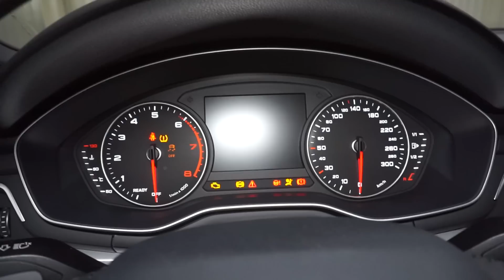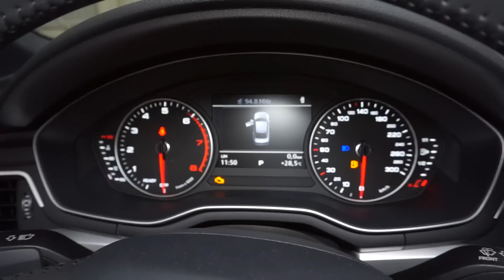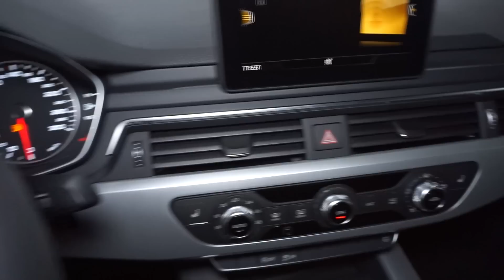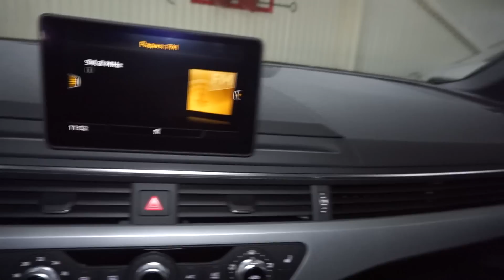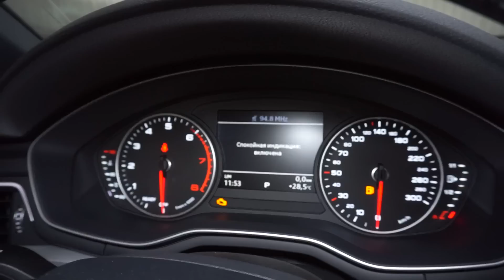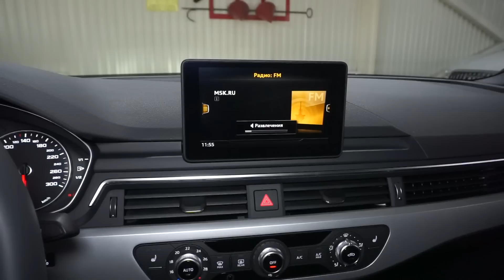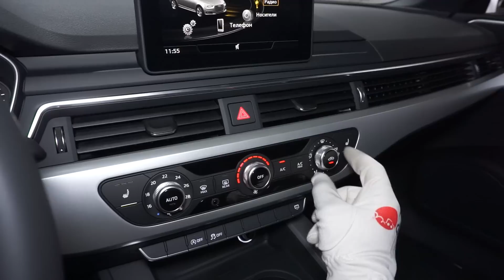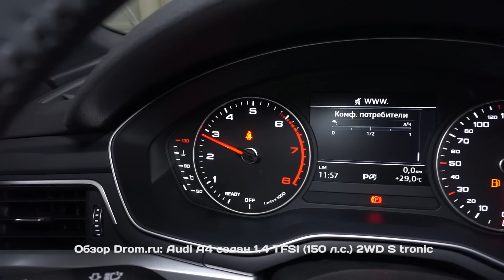Audi A4 седан 2017 1.4 TFSI (150 л.с.) 2WD S tronic - видеообзор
Видеообзор Drom.ru: Audi A4 седан 2017 (B9) 1.4 TFSI (150 л.с.) S-Tronic

Ауди А4 Б9 2017 седан 1.4 турбо (150 л.с.) передний привод роботизированная коробка передач С-троник Базовая комплектация

Дополнительные опции:
- Электрическая регулировка сиденья водителя.
- Обивка потолка черной тканью.
- Audi sound system: включает 6-канальный усилитель, 10 динамиков, включая сабвуфер сзади, суммарная мощность 180 Вт.
- Комбинированная обивка материалом Alcantara/кожей.
- Светодиодные фары: фары ближнего, дальнего, дневного света, а также статическое освещение поворотов, всепогодный свет, указатели поворотов (задние с динамической индикацией) выполнены из светодиодов.